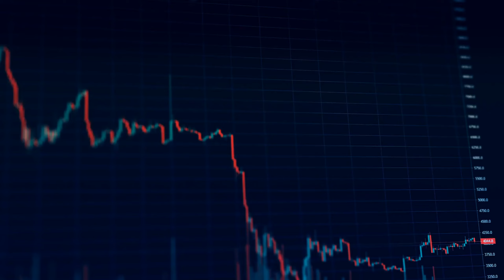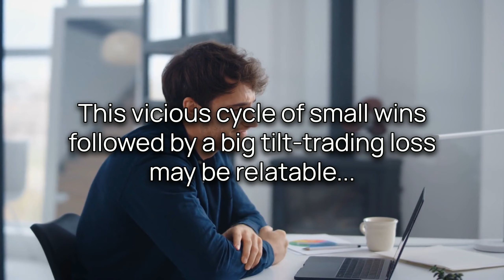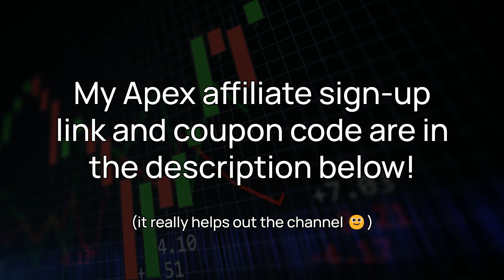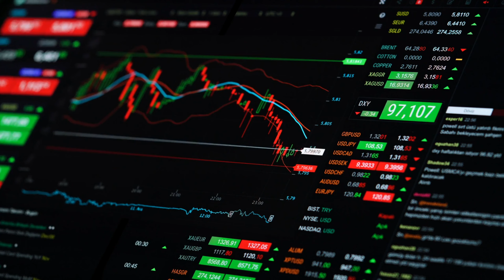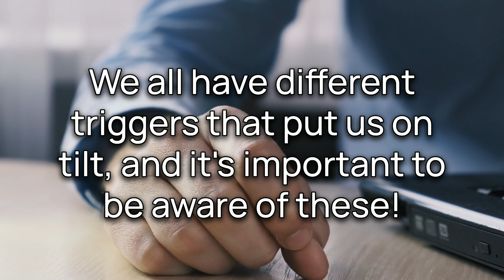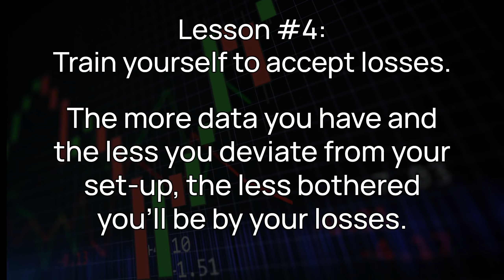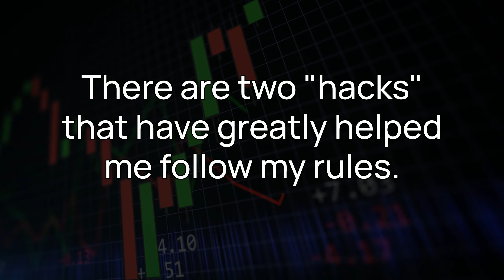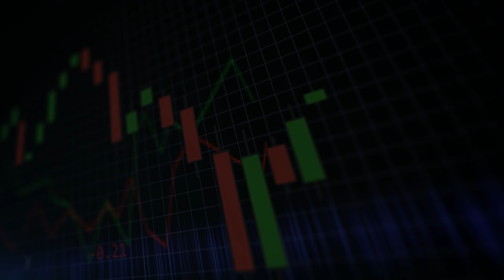Top 5 Trading Lessons I Learned The Hard Way In 2022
I've been day trading futures for almost a full year now, and to say I've been humbled is an understatement. Here are the 5 biggest trading lessons that I learned the hard way since I've started my day trading journey. Please note that these are my personal observations that reflect my own trading experience, so you might not agree with certain ideas and that's totally okay! My hope is that you might be able to relate with some of my struggles and can see how I am working to overcome them. I think I've made a lot of progress and you absolutely can as well!

This video took a LOT of time and effort to put together and it is absolutely the most important video I've posted so far.

Also, this was my first time using stock footage so no, I'm not any one of the people shown in the video haha!

Chapters:
00:00 Intro and futures trading background
04:12 Lesson 1
07:34 Lesson 2
10:35 Lesson 3
14:05 Lesson 4
18:34 Lesson 5
22:31 Bonus Lesson
25:53 Final Reflections

Basic accounts are free, paid accounts allow you to add more indicators. Get up to $30 off using my link!

My trading strategy and indicators:
I use Inner Circle Trader (ICT) concepts (market structure, fair value gaps, liquidity pools, order blocks) and the accumulation/distribution indicator as my primary strategy to scalp day trades on E-Mini S&P 500 futures (/ES). Other indicators I tend to use for technical analysis are VWAP, fibonacci retracement levels, volume profile/VPOC (volume point of control), and the 9-EMA (exponential moving average).